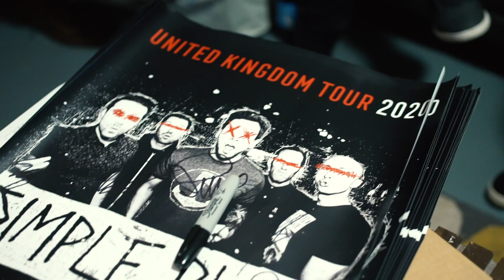Simple Plan x Bowling For Soup "Together Again: You're Welcome Tour 2020" - Recap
Our UK tour with Bowling for Soup was a blast and we have the video to prove it! 🤘🏻⚡️🤘🏻